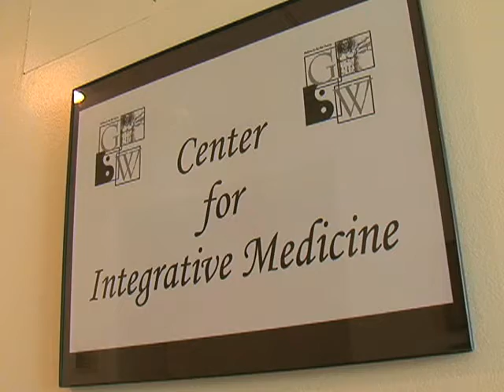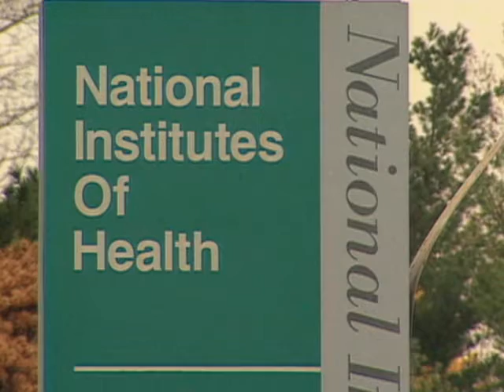Almost Half of Americans Seek Alternative Medicine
n the United States, more patients are turning to alternative and complementary medicine as part of their health care. Researchers at the National Institutes of Health say that nearly 40 percent of adults have used some type therapy that isn't taught in medical schools.